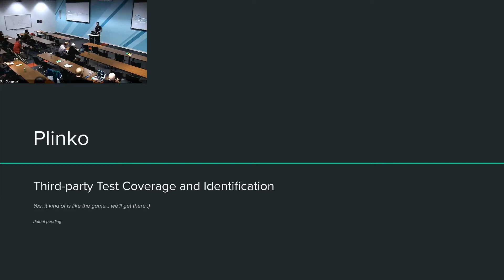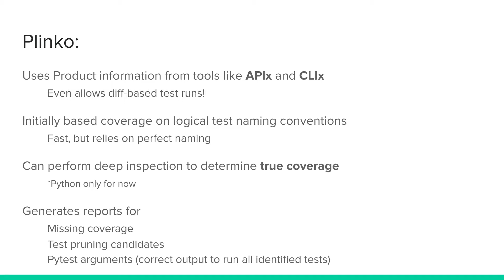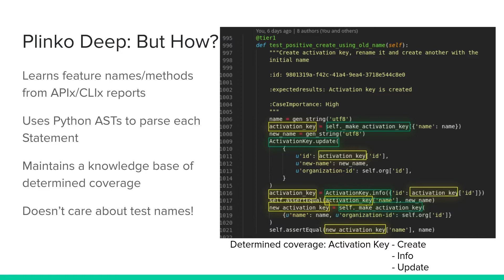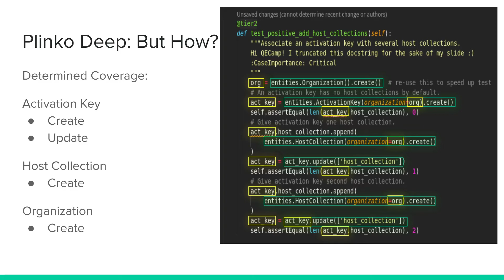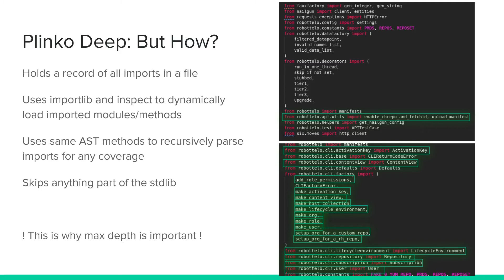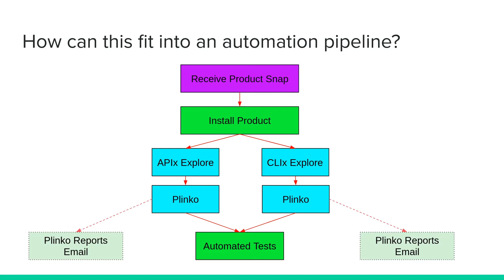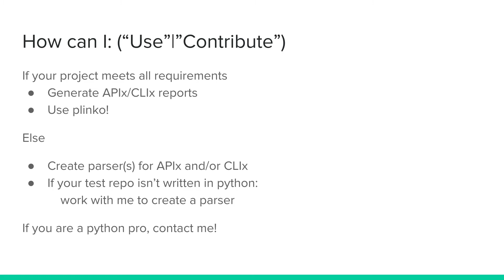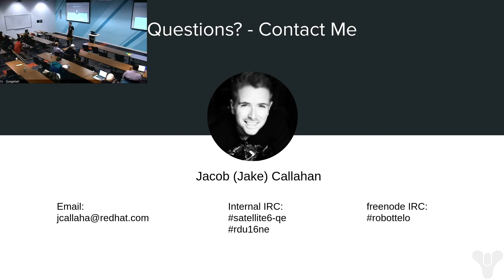How to Determine Third Party Code Coverage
In this presentation from Red Hat's QE Camp in Raleigh, I give an overview and demo of a tool I wrote that introduces the ability to determine third party code coverage.